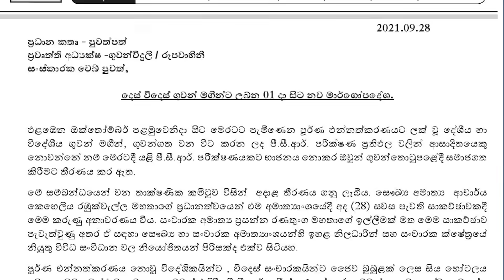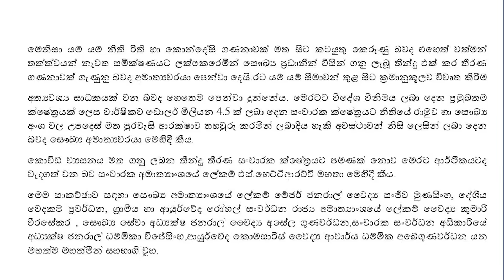Once you landed no waiting at the Airport | Straight to Hotel or home